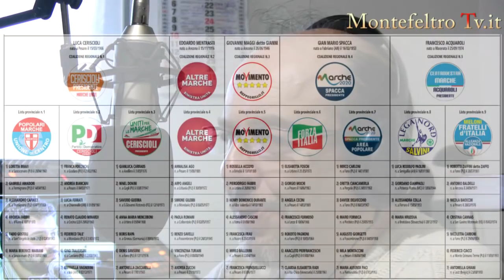GIACOMO ROSSI (FAP) LE RAGIONI "RAGIONATE" DEL NON VOTO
Regionali Marche 2015